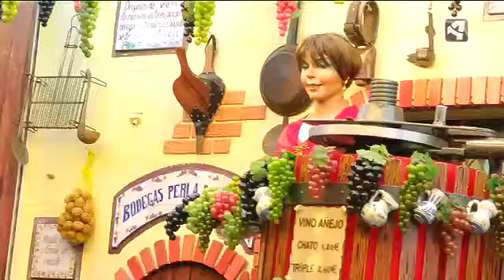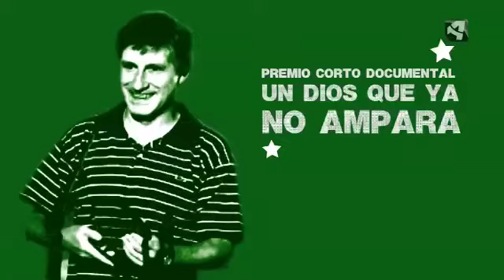BOBINAS - Reportaje de la 9ª Muestra de Cortos de Delicias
Asistimos a la entrega de premios de la 9ª Muestra de Cortos de Delicias, y hablamos con el  realizador y periodista Luis Alegre, que ha sido homenajeado en esta última edición.